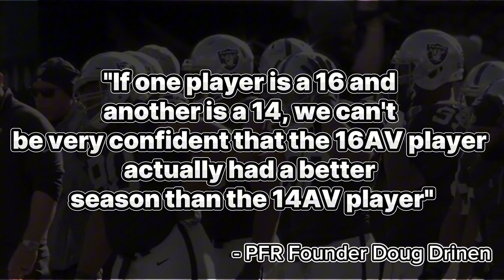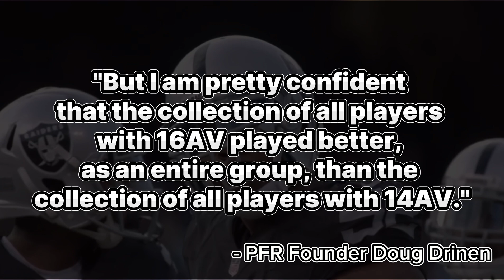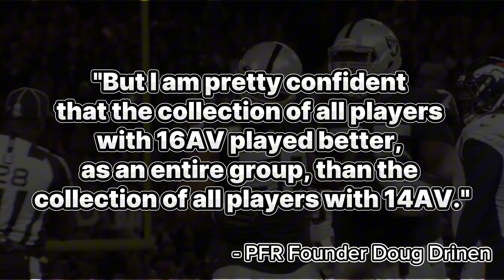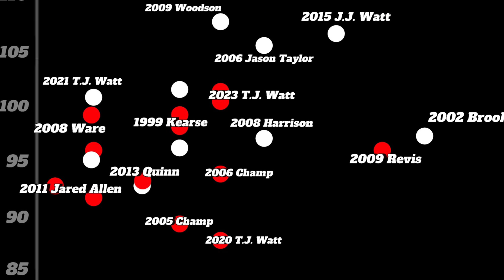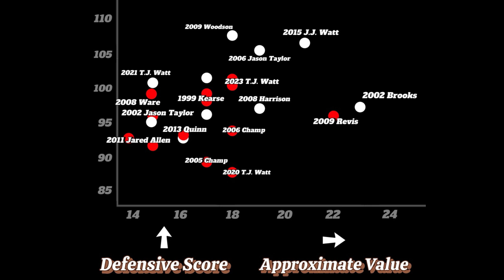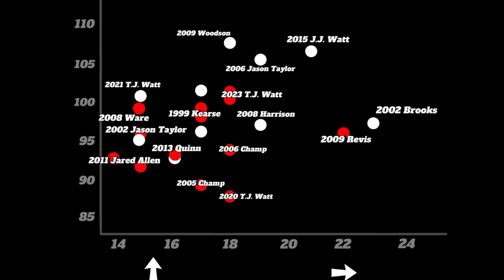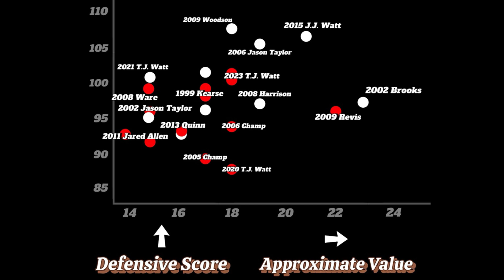Using Math To Find The Best Defensive Season Over The Past 25 Years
I Like The NFL